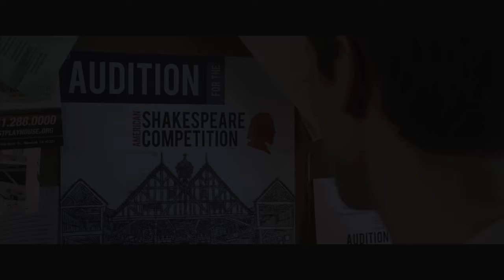Complete Works - OFFICIAL TRAILER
The project was originally conceived as a web series, then first released as five 22-minute episodes on Hulu for Shakespeare’s 450th Birthday. After 2.5 years on Hulu, COMPLETE WORKS is being re-released as a feature film on Amazon.

SYNOPSIS:  Hal's been obsessed with Shakespeare since his "Henry the Fourth" birthday party. Winning the American Shakespeare Competition could pull him out of his boring life and give him the performing career he's always dreamed of. The only problem: he's never done an arts competition before. As he deals with the crazy challenges and challenging crazies, Hal discovers that the road to victory is often paved with douchebag-ery. (116 min)